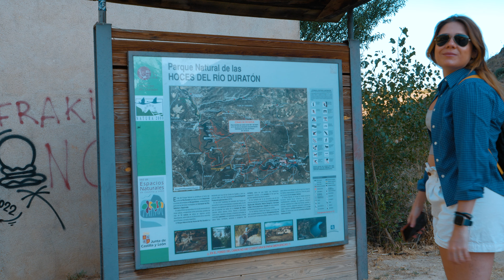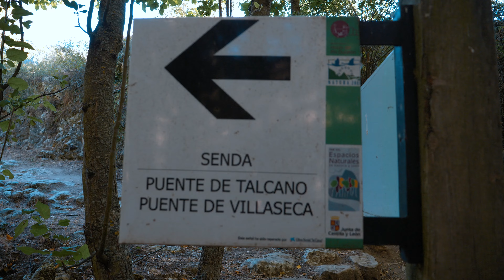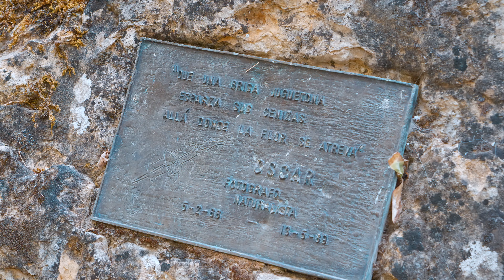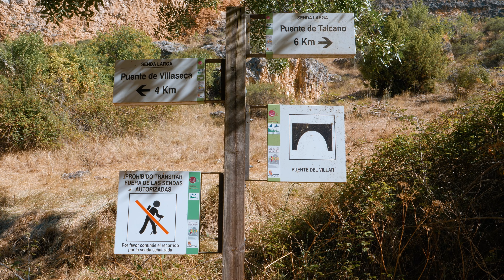Senderismo en pareja por las HOCES DEL DURATON | ASMR Naturaleza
14 kms de una increíble Ruta de Senderismo con mucha historia.
Se encuentra ubicada en Sepúlveda - Segovia, y se trata de la Senda Larga de las Hoces del Río Duratón.

Y activa la 🔔 para que te lleguen las notificaciones y puedas conocer las NUEVAS RUTAS que estaré haciendo por Madrid.

0:00 Nueva Ruta
1:45 Algo único de esta ruta
3:40 Nos sorprendió ver esto
4:38 Un paisaje Increíble
5:30 Muy importante hacer esto